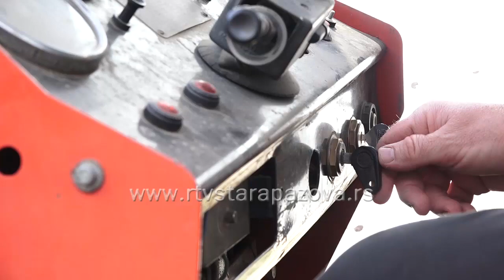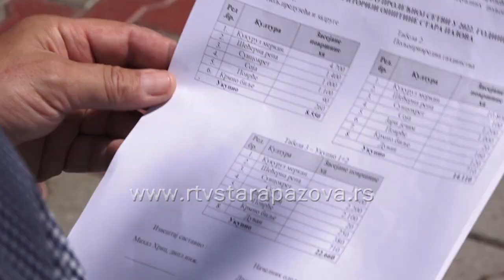Kukurz dominantan na staropazovačkim njivama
Prolećna setva ove godine na teritoriji opštine Stara Pazova obavljena je na preko 22000 hektara a u setvenoj strukturi vodeća kultura je kukuruz koji zauzima 15.500 hektara, što je preko polovine od ukupno zasejanih površina, stoji u izveštaju Odeljenja za poljoprivredu.  S druge strane u odnosu na prošlu godinu uočava se blago povećanje  površina  zasejanih kukuruzom i industrijskim biljem a blago umanjenje površina pod šećernom repom.